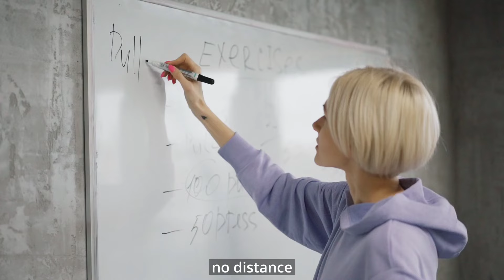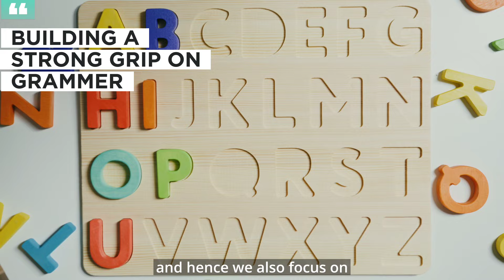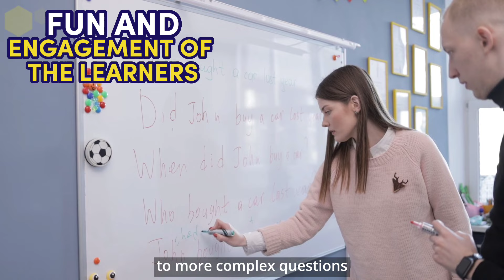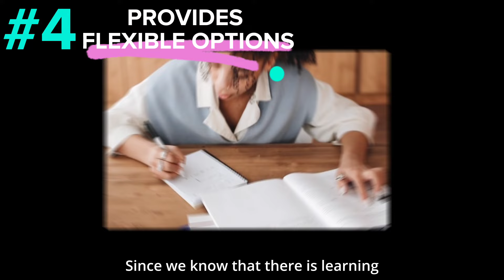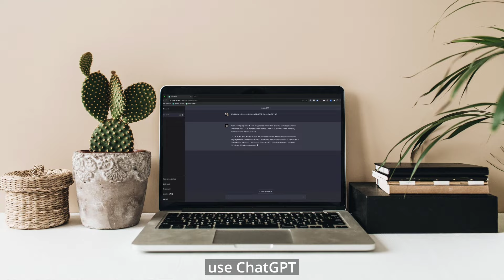Master English Communication with ChatGPT's Proven Techniques | Chat GPT Prompts | The Sapient Owl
In this video, we discussed chat gpt prompts and some UNTOLD tips for mastering English. Stay till the end as we have shared some SECRET chatgpt 2023 tips.

About Us:
🦉 We talk about and share practical tips and advice on personal finance, psychology, mindset, words of wisdom, spirituality, and building wealth. The Sapient Owl team is passionate about helping people improve their lives.

❤️‍🩹 We are donating 9% of the total earning from our YouTube channel for the education of unprivileged children in India with the vision of 100% literacy by the year 2034.

*For our own data maintenance: Some key terms related to the video, which we may/may not have discussed in the video. If you want a new video on this or other than the below-mentioned word.